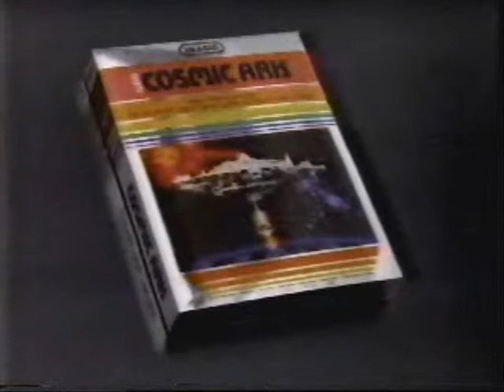Atari 2600 - Cosmic Ark.wmv